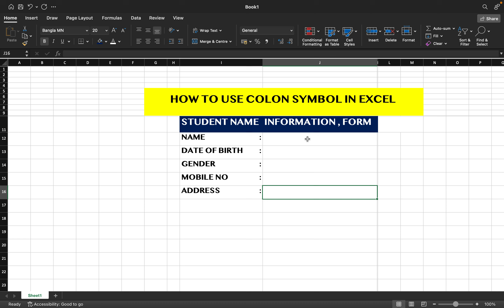how to use colon symbol in Excel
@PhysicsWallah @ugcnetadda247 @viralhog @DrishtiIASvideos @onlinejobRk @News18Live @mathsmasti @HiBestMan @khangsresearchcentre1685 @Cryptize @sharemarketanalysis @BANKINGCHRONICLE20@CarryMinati